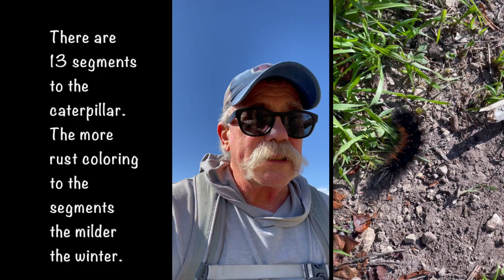Alive & Well & Woolly Bears: Hiking in Texas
We are Bill and DeAnna Edmister of Living the Silver Life and are most time (snowbirds) RVers.  We’d love for you to join our Nomad Family so you can come along for the ride and ‘Get Up & Get Out.

This week Bill is taking a hike out near Lake Georgetown on the Goodwater Loop where he runs into quite a few woolly bear caterpillars and talks a little about the legend of them telling the winter forecast for your area based on the colors.  The weather is beautiful here, and we are enjoying being with family for the holidays.

Chapters:
0:00 Introduction
0:16 Hiking
3:45 Woolly Bear Caterpillars
5:30 Outro

Epidemic Music: Our music is from the library of...

*Thousand Trail -If you join, we would appreciate you mentioning that you were referred by Bill and DeAnna Edmister.

We would love for you to join our nomad family.